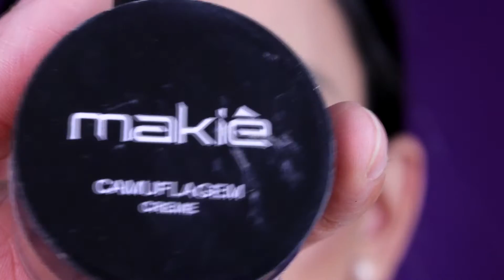Maquiando cliente - maquiagem colorida - makeup colors